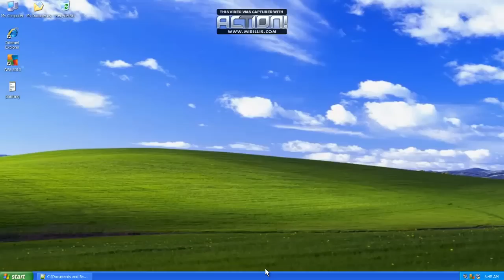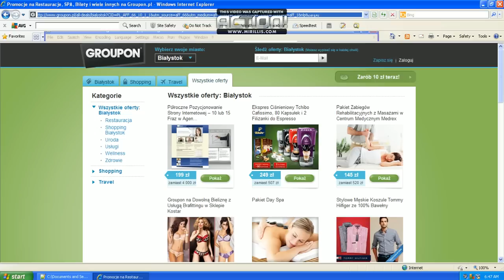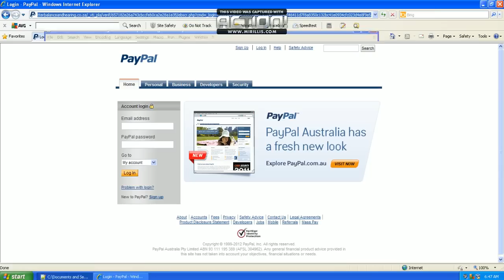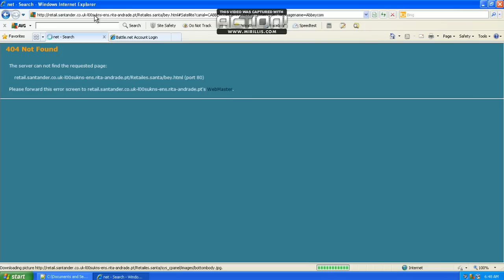AVG Internet Security 2013 - phishing test